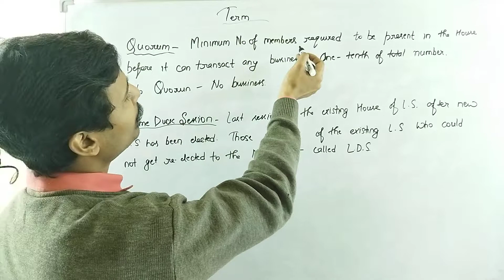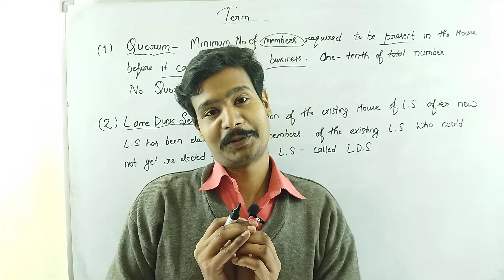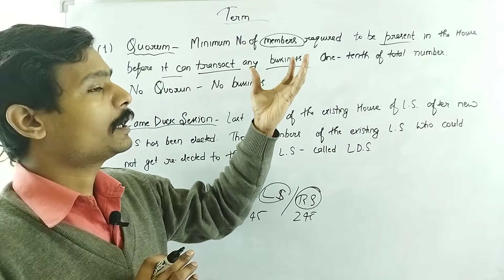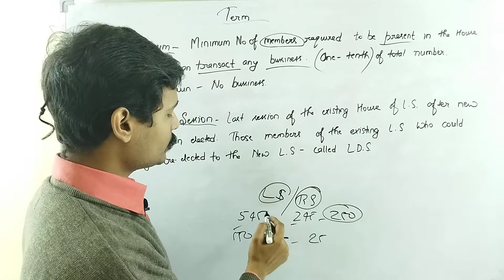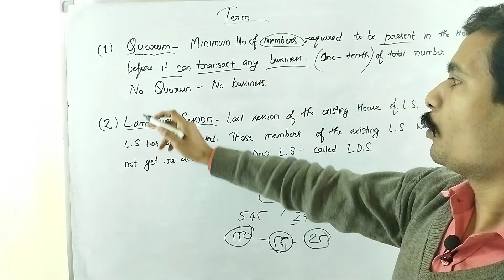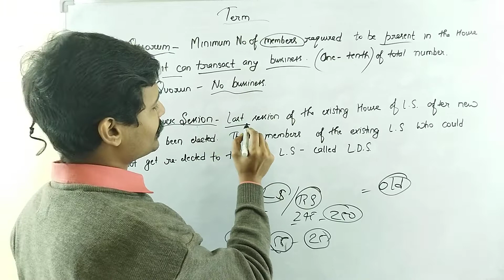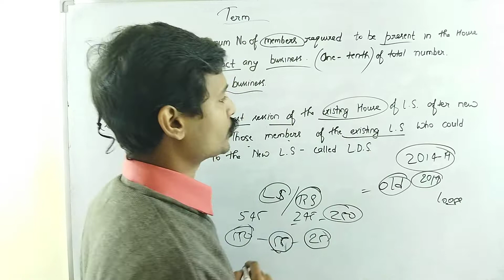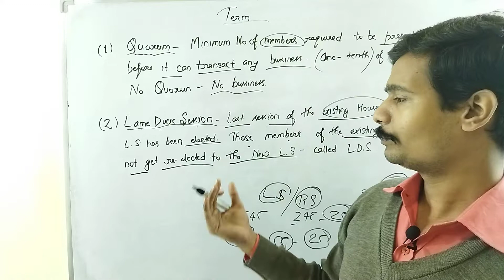Quorum और Lame Duck Session से आप क्या समझते हैं?Indian Polity by Laxmikant